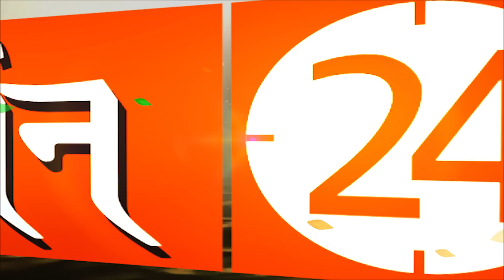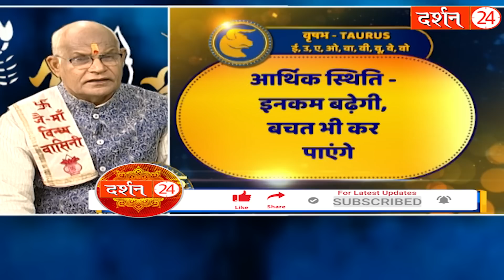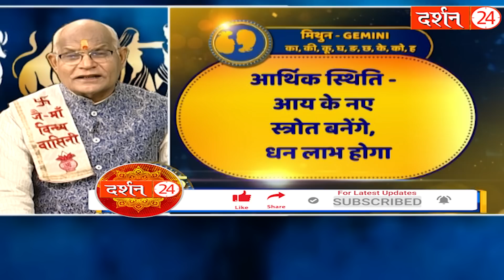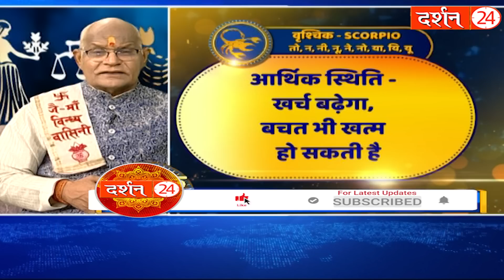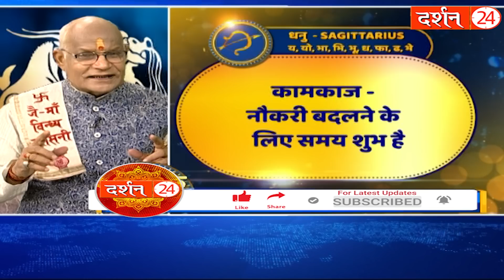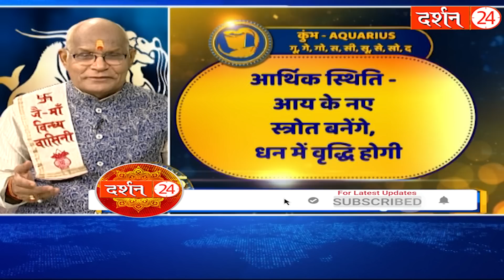Pandit Suresh Pandey की भविष्यवाणी..20 जनवरी का राशिफल | Darshan24